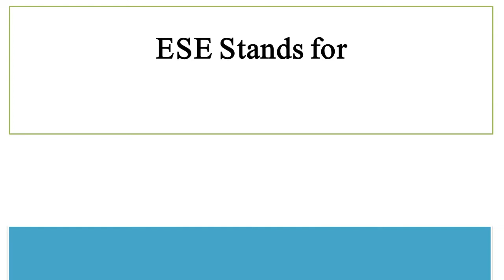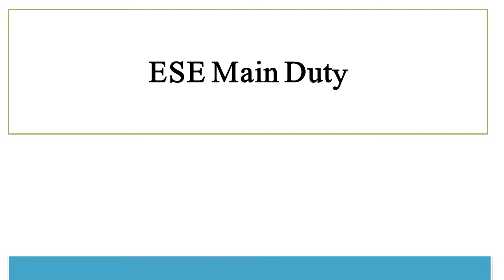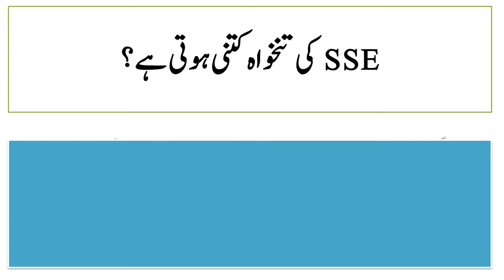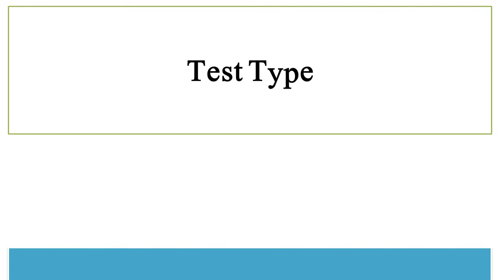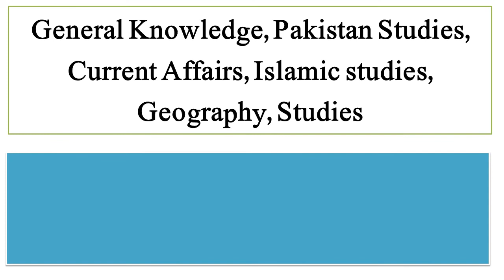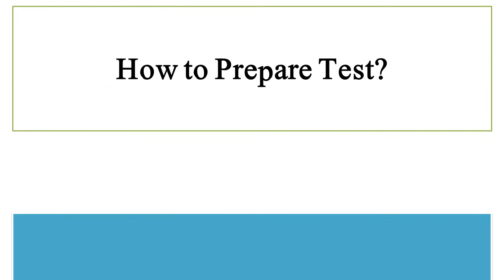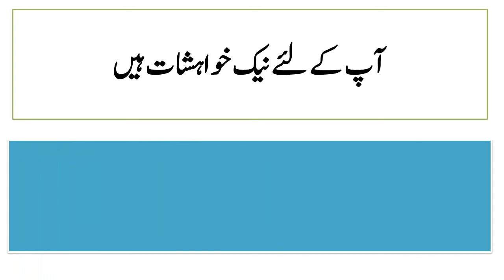ESE SESE SSE Educators Stands for in Education Jobs Test Syllabus Salary MCQS Preparation Tips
PPSC Elemenatary School Educator ESE Science Arts, SESE Urdu, English, Science, Arabic, DM, PET SSE Science Arts Educators Stands for in Education Jobs Test Syllabus Salary MCQS Past Papers Test Preparation Tips
Preparation Videos